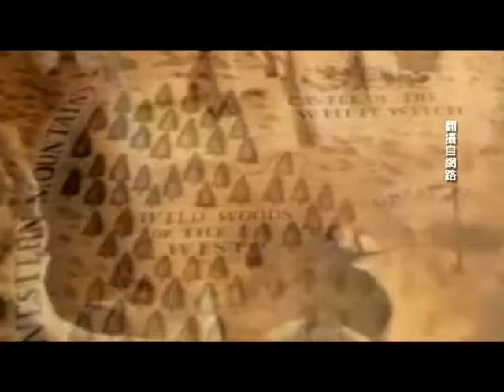倫敦西敏寺 為《納尼亞傳奇》作家立碑│大千世界│新唐人電視台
以《納尼亞傳奇》系列作品聞名於世的英國作家C.S.路易斯，在逝世50周年之際，倫敦西敏寺教堂的詩人角日前特別為路易斯設置了紀念碑，並舉行紀念儀式，吸引了大批忠實讀者參加。

訂閱《大千世界》頻道，觀賞最新精采有趣影片！

教堂神職人員：「今天我們在此共同悼念作家C.S.路易斯，希望各個學者、作家和護教人士都能受到他的啟發，也期許他的作品持續的影響和激勵後世。」

路易斯最著名的作品就是《納尼亞傳奇》系列，為英美兒童文學經典之一，至今全球銷售量已超過1億冊。內容描述一群小孩在偶然的情況下，闖進一個魔法世界，並展開一連串的冒險。作者利用不同的人物和動物角色做比喻，藉此講述聖經的道理。

其中以1950年出版的《獅子、女巫、魔衣櫥》(The Lion, the Witch and the Wardrobe)最為有名，英國廣播公司BBC也曾於1989年播出改編自本書的電視劇。

路易斯一生有許多著作，共超過五十本，除了小說，他的作品還包括詩集、文學評論和闡明基督教教義的相關著作，在當代更是被喻為「最偉大的牛津人」。